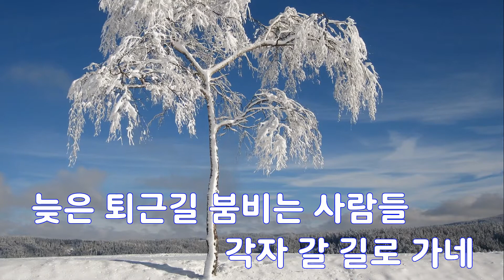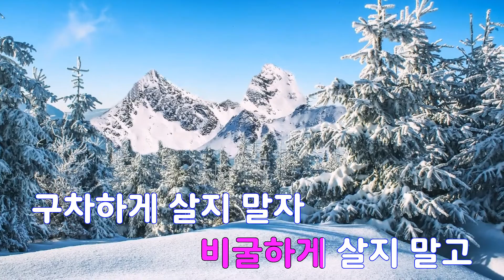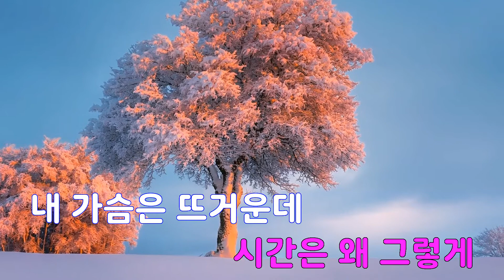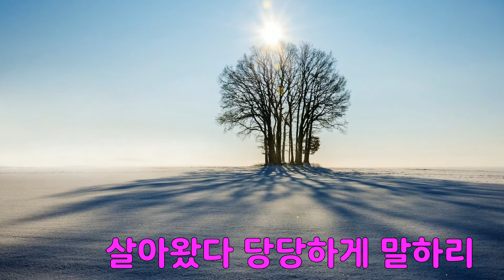[은성 반주기] 남자답게(막돼먹은영애씨시즌15 OST) - 박강성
남자답게(막돼먹은영애씨시즌15 OST) - 박강성
작사 ː 불타는고구마1.불타는고구마2,
작곡 ː 정연태.불타는고구마1.불타는고구마2